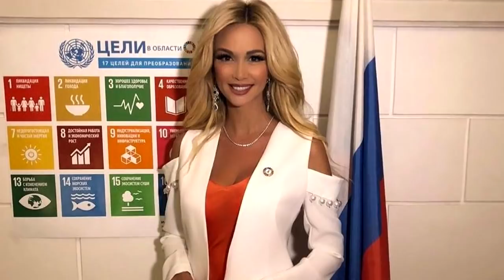Виктория Лопырева подтвердила слухи о своей беременности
Официально: Виктория Лопырева беременна
Осенью фанаты 35-летней Виктории Лопыревой заподозрили, что она скоро впервые станет матерью. На подобные мысли пользователей Сети натолкнули свежие посты в Инстаграме звезды. Она фотографировалось в основном в нарядах свободного кроя и старательно прикрывала область живота. Кроме того, телеведущая не раз сетовала на то, что стала «слишком чувствительной». Пока поклонники вовсю поздравляли Викторию с беременностью, сама она не давала никаких комментариев по поводу своего предполагаемого интересного положения. Однако на днях Лопырева дала откровенное интервью изданию «Комсомольская правда», в котором подтвердила, что ждет первенца.

«Я вообще не совсем ''правильная'' беременная, потому что самый сложный период пришелся на чемпионат мира. Вместо того чтобы прислушиваться к себе и бояться токсикоза, я, как солдат, выполняла свою работу посла ФИФА. Самолеты были привычнее автомобиля, спала по 4 часа в сутки. Вопрос с токсикозом на повестке дня даже не стоял, у меня не было возможности его почувствовать. Никакой специальной подготовки тоже не было. Думала раньше: вот закончится чемпионат, отдохну после трехлетнего марафона, тогда и подумаю о ребенке. Но многое за нас решает Господь», — рассказала Виктория.
По словам звезды, афишировать беременность ей совсем не хотелось:
 «Это ведь такое сокровенное... Сейчас впервые говорю об этом. Почти у всех моих подружек уже есть дети, так что советуюсь с ними, расспрашиваю. Ем почти все то же, что и раньше. А вот спать стало сложнее: уже животик мешает. Спортом, как раньше, не занимаюсь, но много гуляю. Все говорят, что я стала намного спокойнее и мягче».
Пол малыша Виктория не сообщила, но призналась, что будет рада и мальчику и девочке. Также в разговоре с журналистами звезда рассказала о своем возлюбленном. «Он непубличный человек, далек от шоу-бизнеса, и мне это очень нравится. Я всегда хотела, чтобы рядом был не тот, кто умеет красиво говорить, а тот, кто много делает. Любимый буквально пылинки с меня сдувает, особенно сейчас, когда я жду первенца», — сообщила Лопырева. Виктория также призналась, что о свадьбе они сейчас не думают, так как самое важное для них сейчас — это ребенок.

Смотрите на нашем канале  Папарацци ТВ  все новые скандалые снимки звезд папарацци, все громкие события в мире шоу бизнеса,звезды без макияжа, знаменитости без косметики, откровенные фото и многое другое.
Не пропустите последние новости шоу-бизнеса в России и в мире